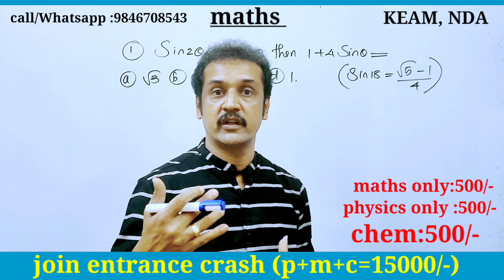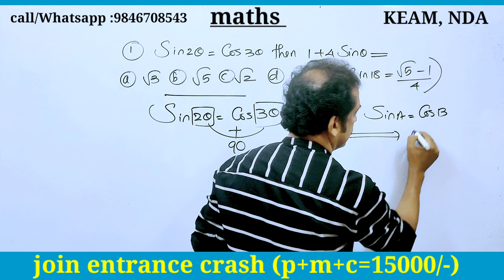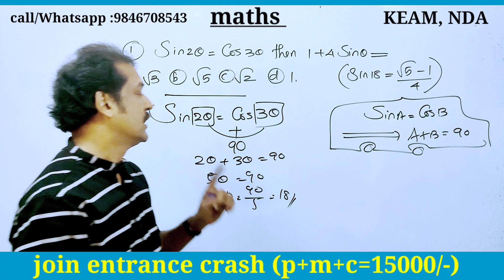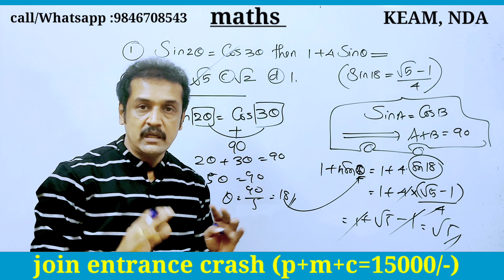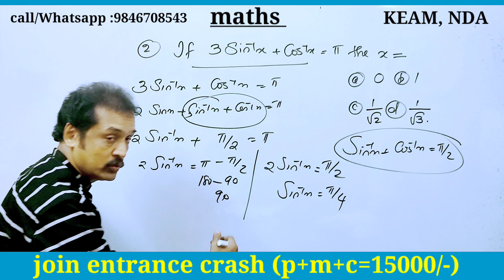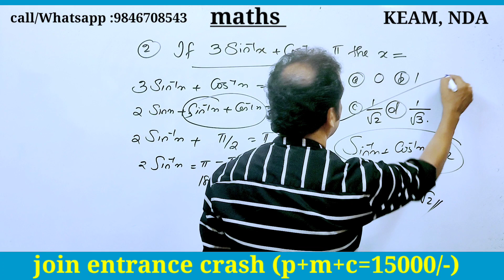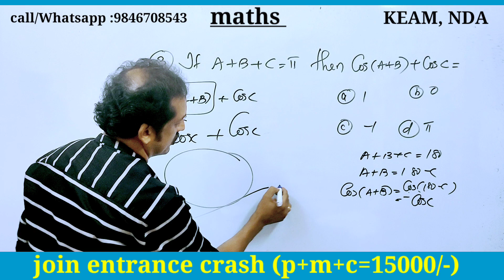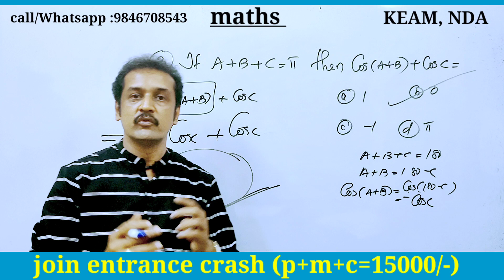KEAM, NDA maths എൻട്രൻസ് ചോദ്യങ്ങൾ 💯subhash sir💯